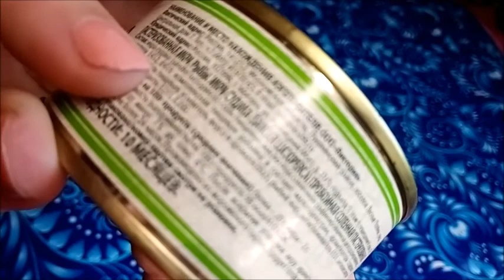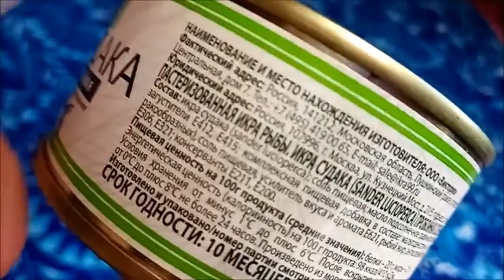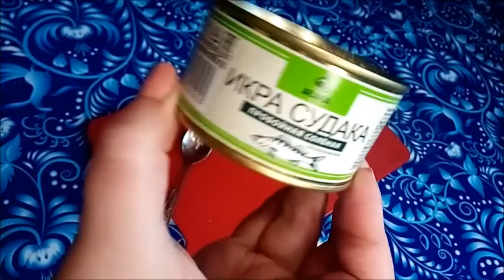🔺ПОВЕЛАСЬ НА ИКРУ СУДАКА💦 МНОГО НЕ СМОГЛА СЪЕСТЬ, ЦЕНА 44 РУБЛЯ В ПЯТЁРОЧКЕ,ВЗЯЛА ПО СКИДКЕ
По скидке за 44 рубля купила банку икры судака в "Пятёрочке", попробовала продегустировать, много не смогла съесть